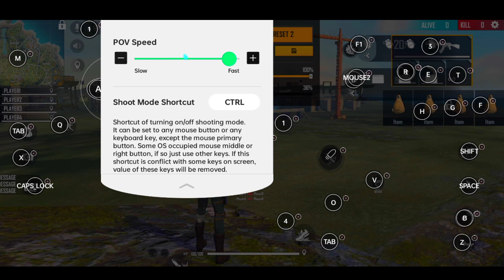SHOW KEYMAPING ⌨️🖱️ PANDA MOUSE PRO ⚙️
Device - NARZO 30 A
Keyboard -Normal
MOUSE - Normal
Screen Recorder- Inbuilt Recoder

InGame setting.

General - 30
Red Dot- 15
Panda sensitivity- 5

1. Garena Free Fire INDIA 🇮🇳
2. Garena Free Fire  Brazil Live🇧🇷
3.Garena Free Fire  Indonesia 🇮🇩
4.Garena Free Fire Official
5.Garena Free Fire Singapore live🇸🇬
6.Garena Free Fire Thailand live🇹🇭

🏷️Tags Ignore 🖐️

melhor mobilador
highlights free fire mobilador
highlights mobilador
melhor sensi para mobilador
highlights mobilador free fire
mobilador free fire
pro player do mobilador
melhor mobilador do mundo

mobilador exagerado
mobilador vs emulador
como mudar a seta do octopus
melhor mobilador da atualidade
melhor sensi mobilador
como mudar a seta do panda mouse pro

a10, a20, a30, a50, a70, a80, iphone

Free Fire Top Country FREE FIRE BRAZIL🇧🇷 FREE FIRE INDONESIA🇮🇩 FREE FIRE MENA🇧🇷 FREE FIRE INDIA🇮🇳 FREE FIRE BANGLADESH🇧🇩 FREE FIRE THAILAND🇨🇷 FREE FIRE SINGAPORE 🇸🇬 freefire​ freefiretechnicalkk​ highlights​ freefireindia​ freefirevincenzo​ freefirebnl freefireGyangaming​ freefiretotalgaming​ freefireruokff​ AJJUBHAI​ ⚠️Tags Ignore